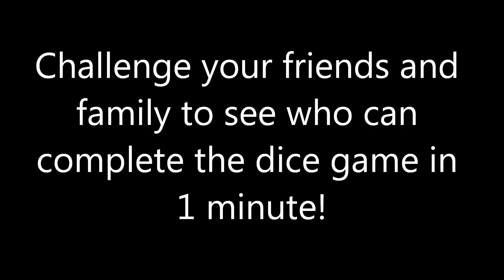DICE GAME with COACH HAY